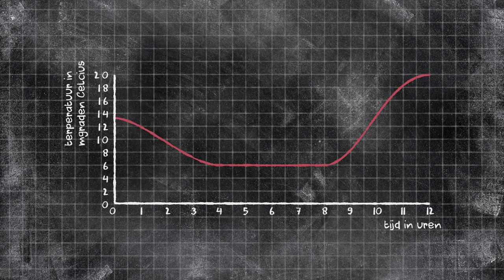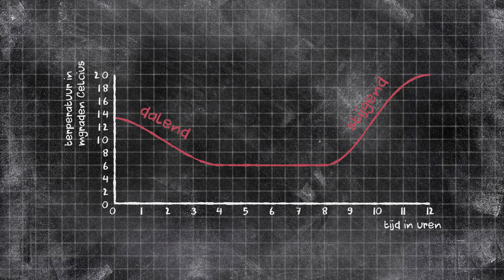Grafieken - Aflezen van grafieken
Een grafiek is een visuele weergave van een hele hoop data. Je kan uit de grafiek één specifiek punt aflezen en daar veel informatie uit halen. Natuurlijk laten we weer zien hoe dat moet.